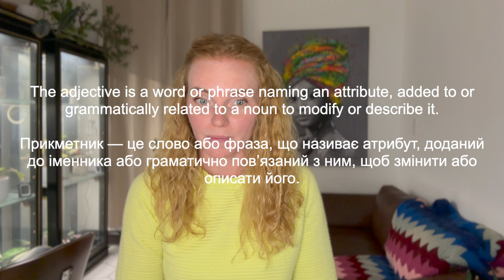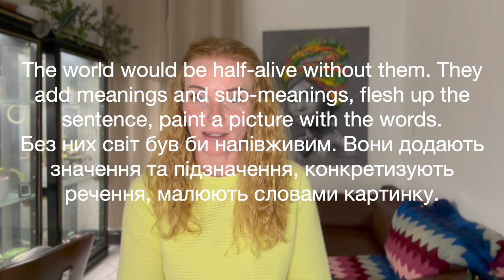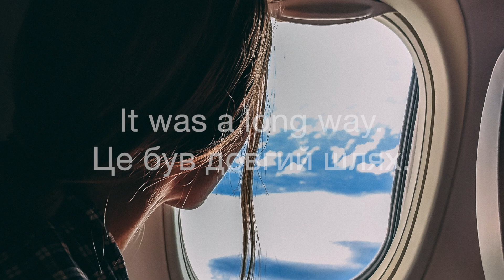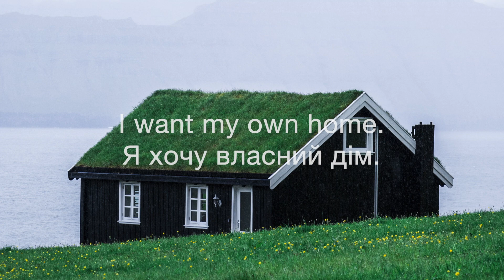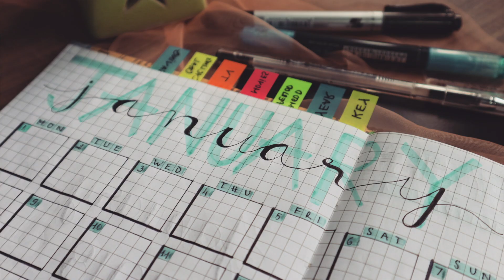25 Basic Adjectives with example phrase( Ukr. SUB) 25 основних прикметникiв + приклади ( укр.суб)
25 Basic Adjectives with example phrase( Ukr. SUB) 25 основних прикметникiв тa приклади y фразax. ( укр.суб)